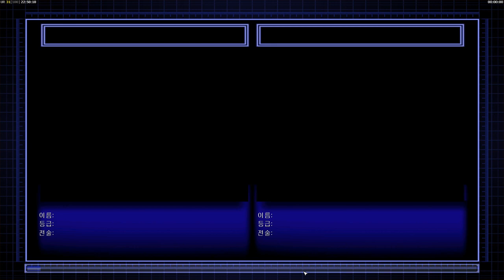C&C Generals Zero Hour Nuke 006 해안 핵 상륙작전